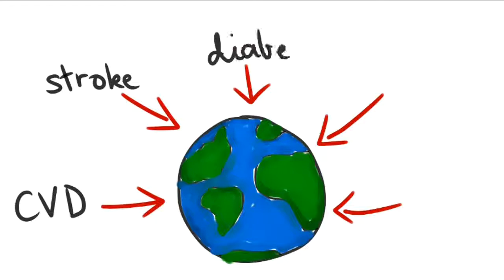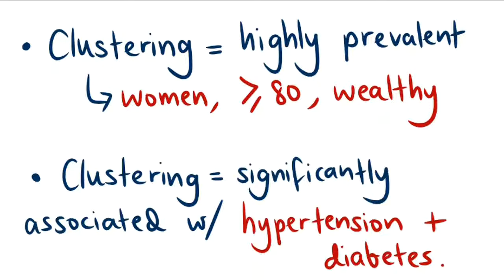Marie Lee, Summer Vacation Scholar 2018: 'Clustering of NCD risk factors'